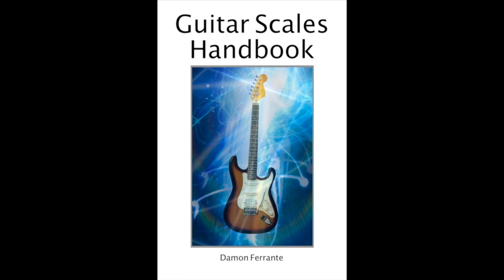What are Guitar Intervals?: Guitar Scales Video Lesson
This guitar lesson video covers intervals on the guitar: how to play intervals on the guitar, what are guitar intervals, and music theory.

The following material is included:
What are intervals?
How do you play intervals on the guitar?
Interval licks on the guitar
Music Theory

What are intervals?
Music Theory
Scale Technique
Major and Minor Scales on the Guitar

Guitar Scales Handbook is a 130-Page Book and Video Course by Damon Ferrante for learning scales, music theory, and fretboard theory. The book and videos are organized in a 100-lesson format that takes you step by step through the following material: Alternate Picking, Legato, Guitar Basics, Guitar Notes, Guitar Backing Tracks, Guitar Picking Techniques, Guitar Solo, Guitar Songs, Guitar Shredding, Guitar Scales Exercises, Guitar Scales Explained, Guitar Arpeggios, Guitar Chords, Guitar Tutorial, Guitar Blues Lesson, Guitar Beginner Lesson, Guitar Blues, Guitar Exercises, Guitar Jazz Lessons, Guitar riffs, Guitar Licks, Guitar tapping, and Guitar tabs.